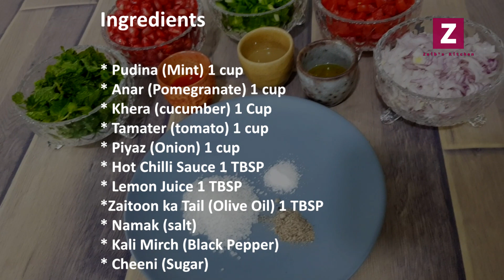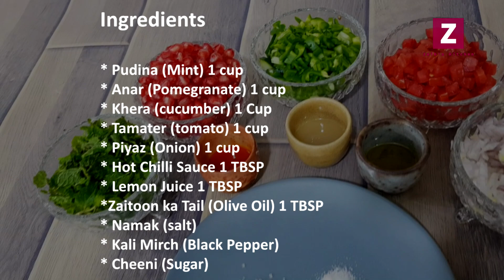Green salad ideas | Salad Recipe | Healthy Salad | Zaibs Kitchen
Ingredients

* Pudina (Mint) 1 cup
* Anar (Pomegranate) 1 cup
* Khera (cucumber) 1 Cup
* Tamater (tomato) 1 cup
* Piyaz (Onion) 1 cup
* Hot Chilli Sauce 1 TBSP
* Lemon Juice 1 TBSP
*Zaitoon ka Tail (Olive Oil) 1 TBSP
* Namak (salt)
* Kali Mirch (Black Pepper)
* Cheeni (Sugar)